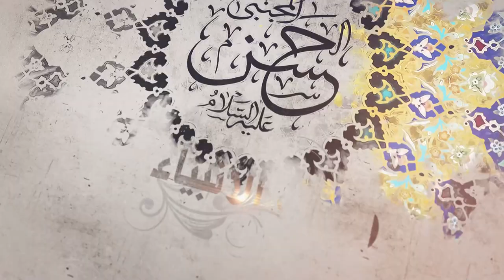300- شرح أصول الكافي - باب ما يفصل به بين المحق والمبطل في أمر الإمامةـ الحديث2 - السيدجعفر الشيرازي